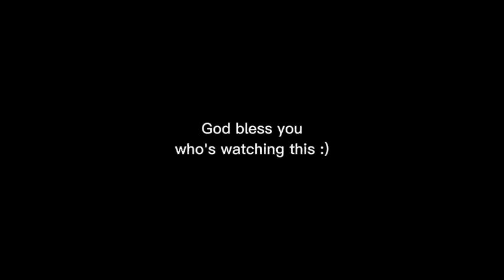Charlie Dizon, nagcelebrate ng Valentines day kasama ang kanyang..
April Rose Dizon Matienzo (born April 12, 1996), better known by her screen name Charlie Dizon, is a Filipina actress, model and singer.